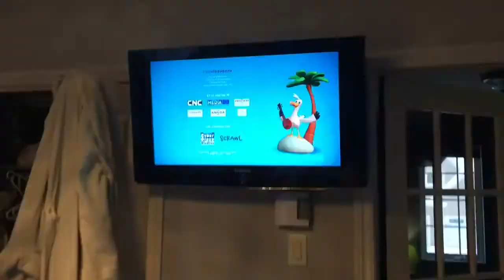Retour à l’école pour Lucas et je vous fait des confidences.